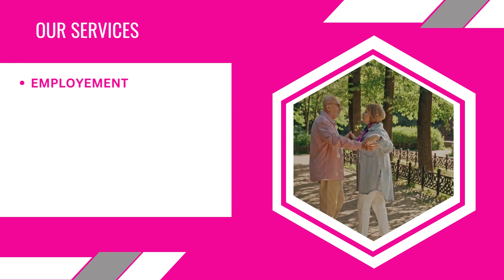Astrology Spells in @mount isa @albury Call/Whatsapp +1(707) 731-6448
Find Lost Love, True Love and International love